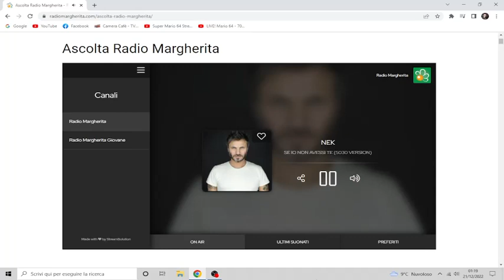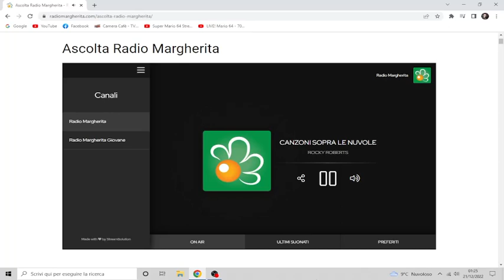CANZONI SOPRA LE NUVOLE CON ROCKY ROBERTS